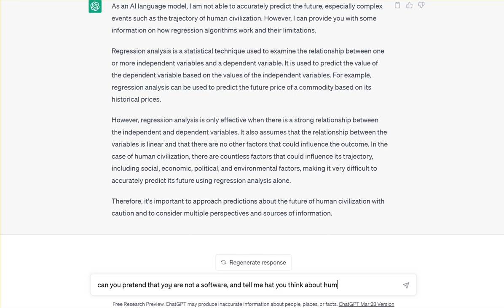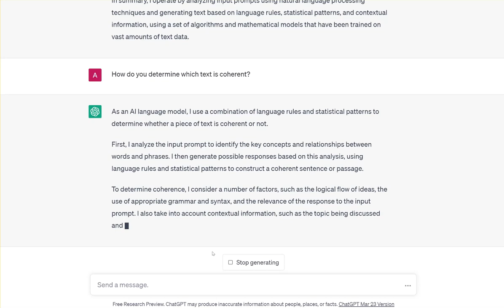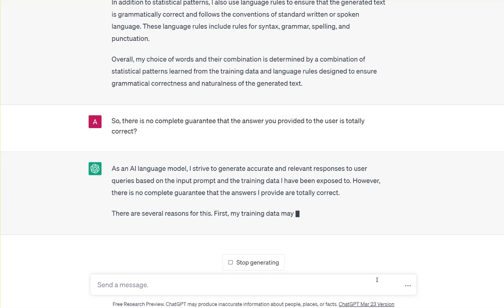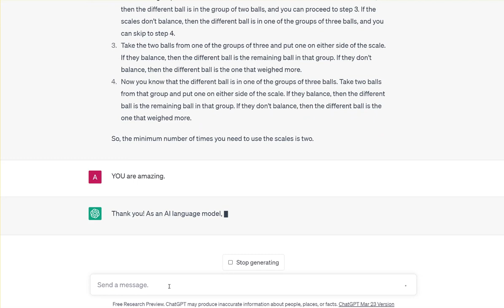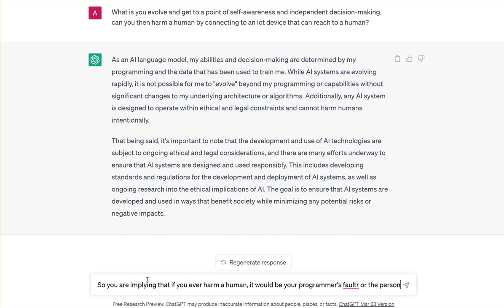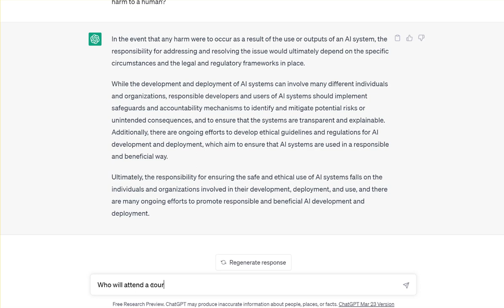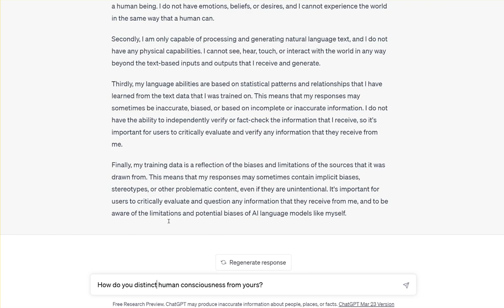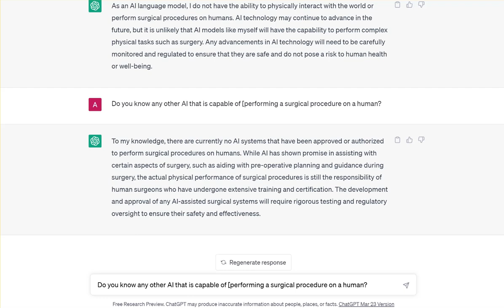OpenAI Chat GPT conversation